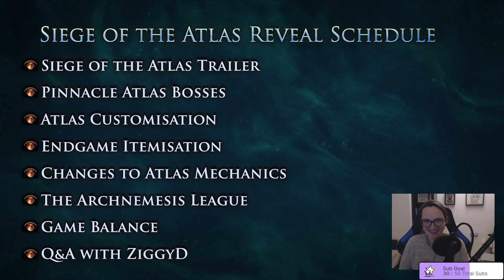Siege of the Atlas Announcement Livestream Reaction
Hello hello hello! Here are my super excited reactions to the new Siege of the Atlas expansion for Path of Exile!

0:00 - Intro
3:00 - Siege of the Atlas Trailer
6:12 - Pinnacle Atlas Bosses
9:38 - Atlas Customization
12:56 - Endgame Itemization
20:14 - Changes to Atlas Mechanics
26:46 - The Archnemesis League
30:34 - Game Balance